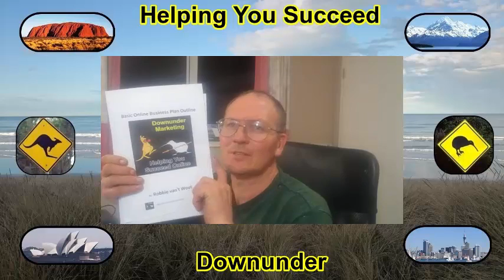Online business plan